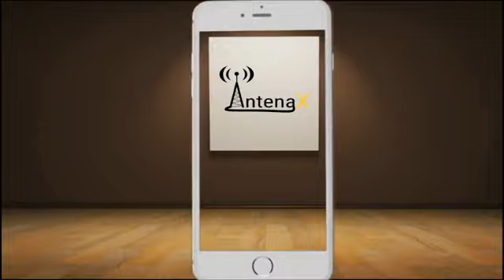La Bisagra 2018 09 07